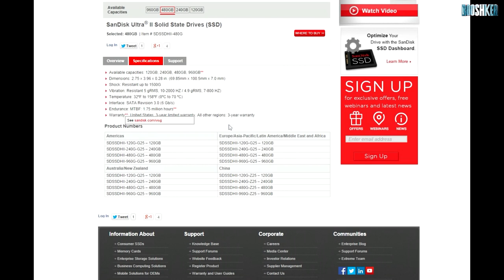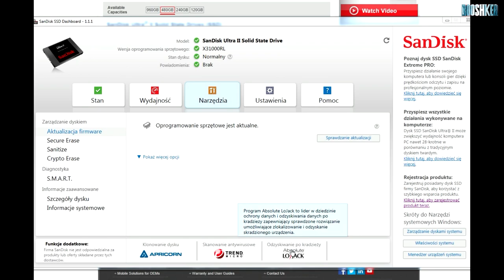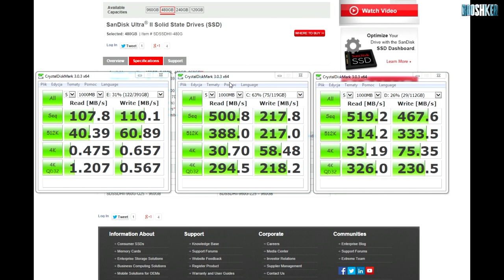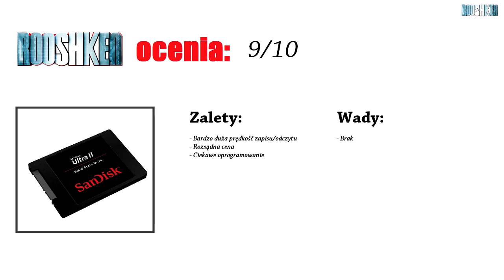SanDisk Ultra II - wrażenia z testów nowego dysku SSD